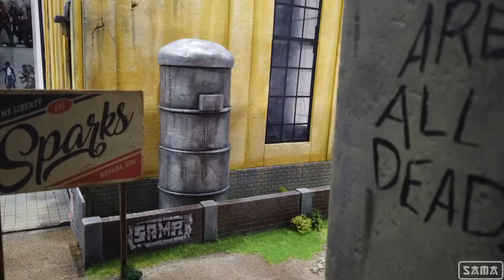Spark Town || Transformers 🔼 SAMA Dioramas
De nuevo vuelvo a la carga con este pedazo de diorama para Transformers 🤖🤖🤖. Un escenario de 120x180 cm para exponer las figuras Masterpiece de Transformers en todo su esplendor. Tras el fallido directo estaba en la obligación de mostrar el diorama en mejor calidad y aquí lo teneis. Quedaros hasta el final para ver la gran batalla campal entre Decepticons y Autobots!!